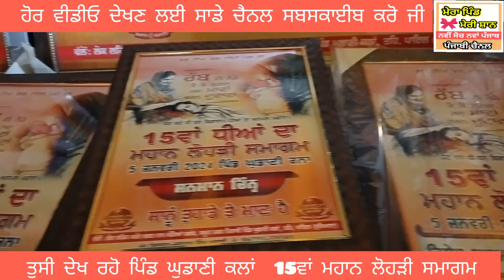ਪਿੰਡ ਘੁਡਾਣੀ 15ਵਾਂ ਮਹਾਨ ਲੋਹੜੀ ਸਮਾਗਮ